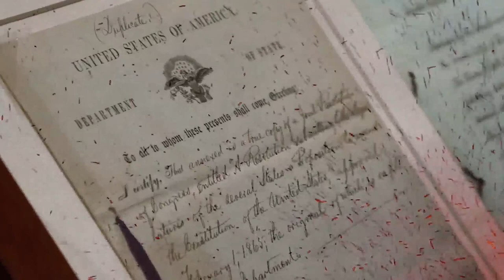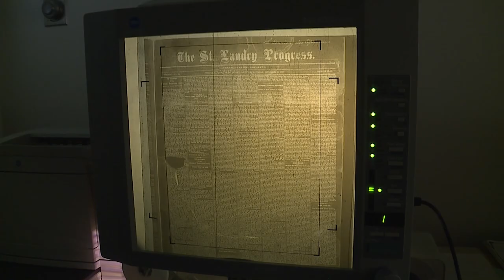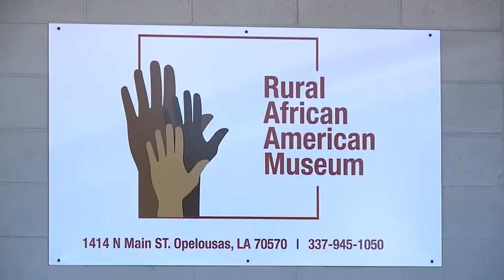St Landry's Black Codes of 1865 and the Opelousas Massacre